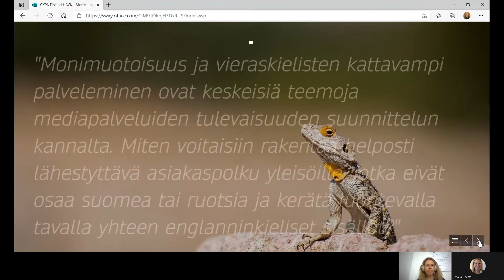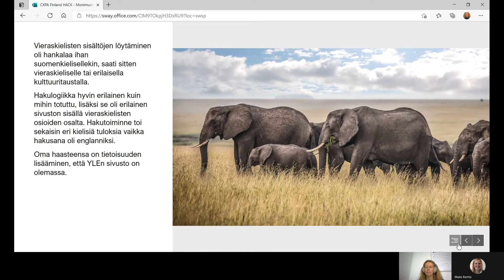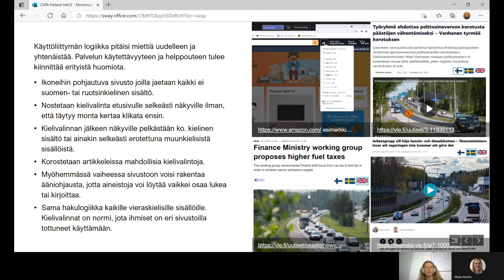05 Ryhmä5 Monimuotoisuus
CXPA Finland Hack 2021